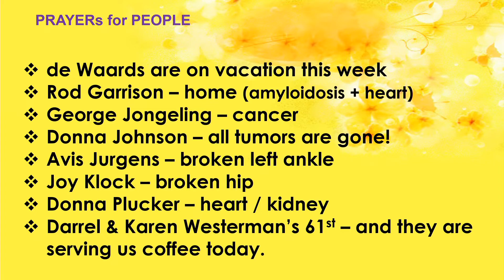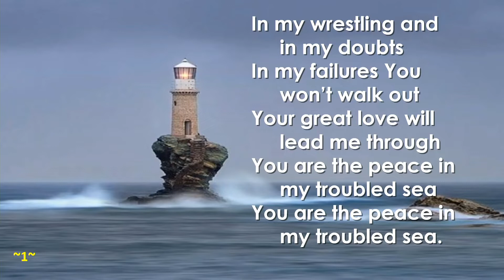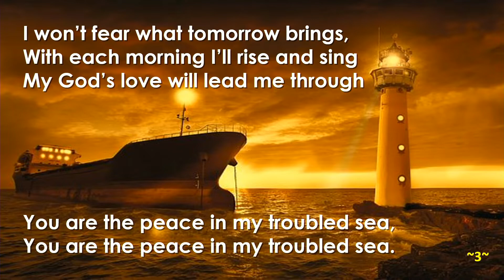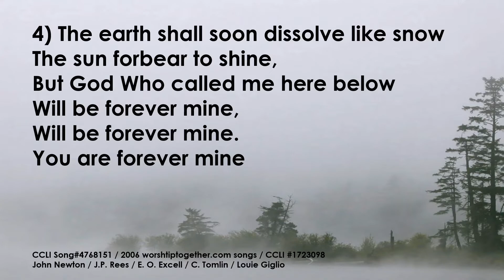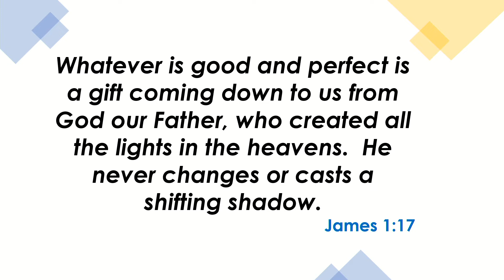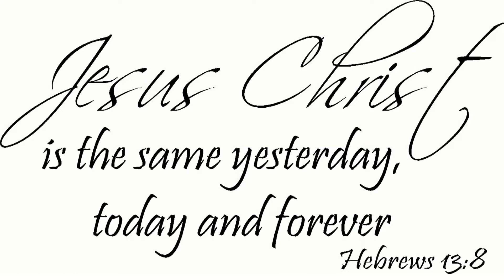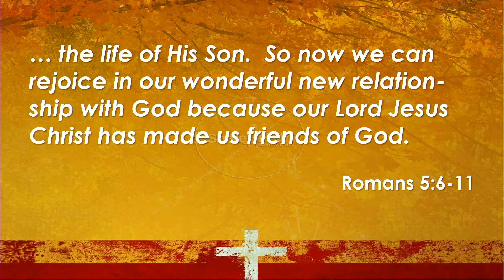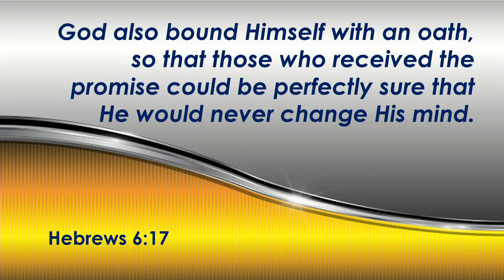ChangesAheadduaneSmit27June2021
Cathy Smit + PW team, Duane Smit preaching